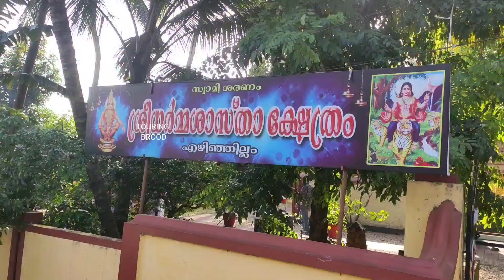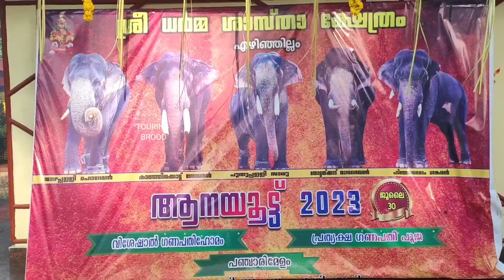Ezhinjillam Aanayoott, Ezhinjillam Dharma Sastha Temple, Idinjillam